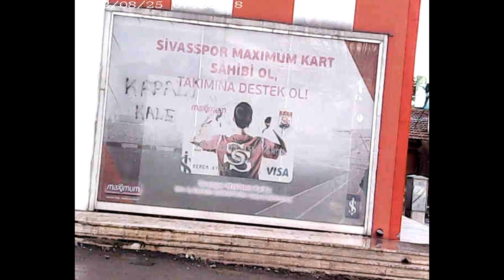SQ11 MİNİ KAMERA ÇEKİM TEST Dİ VLOG#12